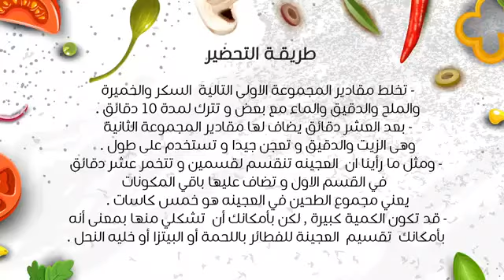عجينة العشر دقائق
حضري معنا عجينة العشر دقائق على طريقة يمي الشهية